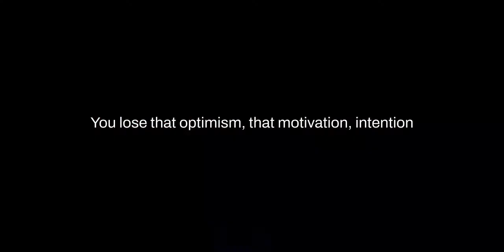How To Let Your Life Be Of Purpose And Meaning (Now)